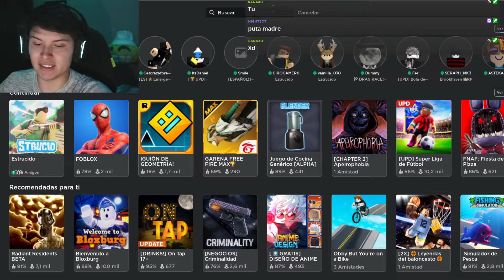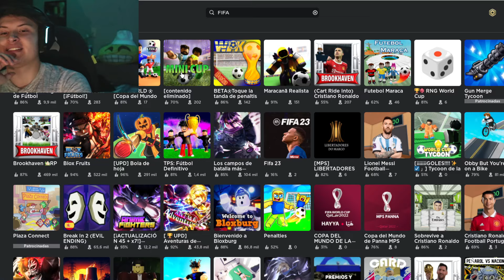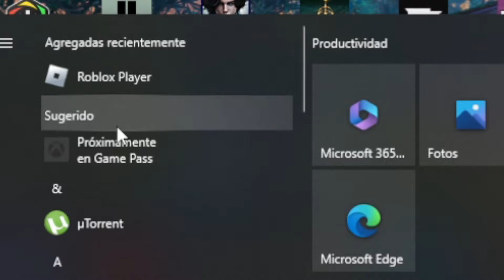Tus juegos favoritos... EN ROBLOX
Para mas videos como este agradecería tu apoyo dejando tu like y compartiendo el video